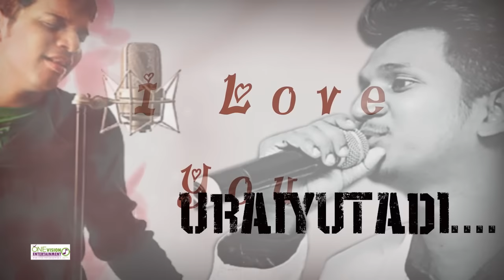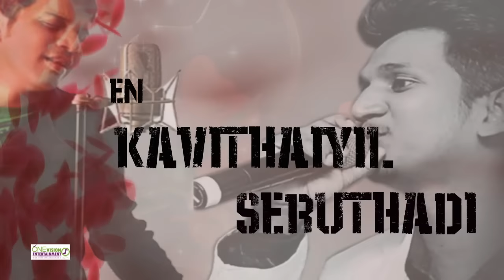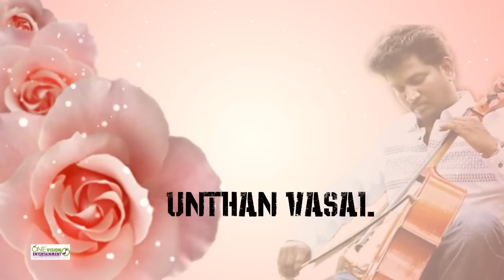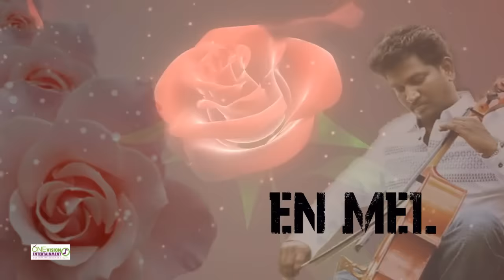Meendum Meendum – Lyric Video | Dhilip Varman | Karthik | One Vision Entertainment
Meendum Meendum (Malaysian Tamil Song) features Dhilip Varman and Singer Karthik (India). It was released in year 2008. The song became a super hit in Malaysia and globally. After 10 years, One Vision Entertainment has released the lyrical video of Meendum Meendum.

Follow us in Twitter : @ovemalaysia

Song : Meendum Meendum
Singer : Dhilip Varman & Karthik
Music Composer & Lyricist : Dhilip Varman & Mannai Nambi K.Venugopal

Produced by One Vision Entertainment

Lyrical Video Production: Ashokaas

Caller Ringtones Downloads ( Malaysian Telco ONLY ):

Maxis
Dial *131*551933#

To Dedicate Caller Ringtones - *131*551933*601{Recipient Number}#

DiGi
Type CT {space}1326790 & send to 20000

Celcom
Dial *323*275893# and press CALL

U Mobile
SMS CRM{space} 5993631 and send to 28383